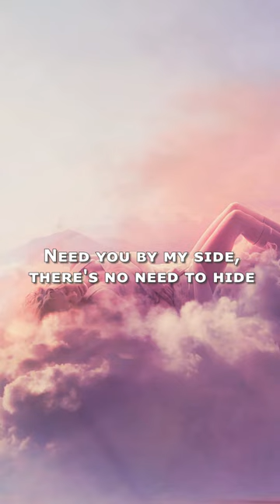Sandra - Everlasting Love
The album was released in late 1988 only in the UK, North America and Australia. It consists of most singles from Sandra's first three studio albums plus "Everlasting Love", the latter remixed to match the taste of the Anglo-American audience.

Everlasting Love Lyrics

[Intro]
(You are my everlasting)
(You are my everlasting love)

[Instrumental Intro]

[Verse 1]
Hearts go astray, leaving hurt when they go
You went away just when I needed you so
Finding your way, you come back wanting me
I'm gonna stay loving you endlessly

[Chorus]
Open up your eyes, then you realize
Here I stand with my everlasting love
Need you by my side, there's no need to hide
Never be denied everlasting love
From the very start, open up your heart
Be a lasting part of everlasting love

[Verse 2]
Look in my eyes, see my love burning strong
No more goodbyes, in your arms I belong
Our time has come, all my dreams have come true
Two hearts as one, loving me, loving you